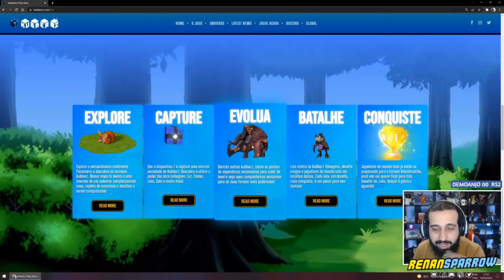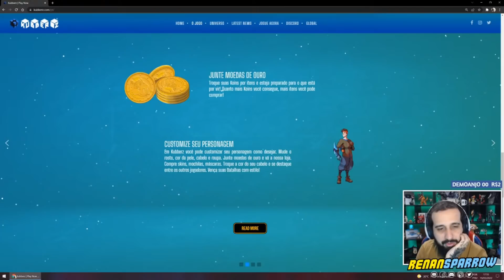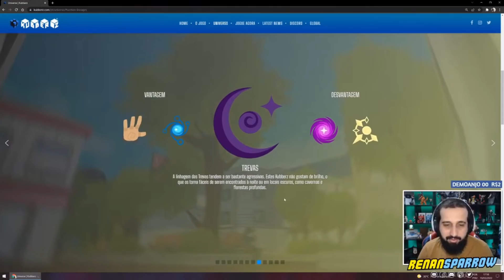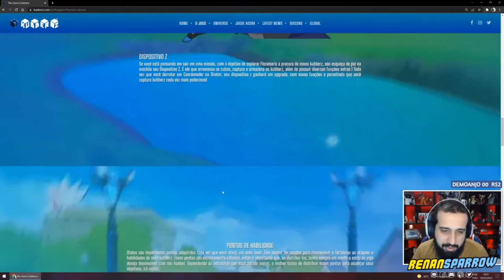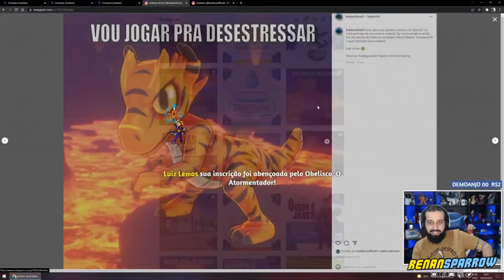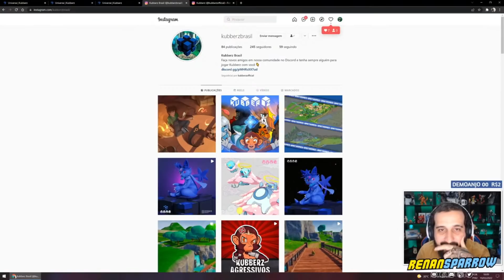KUBBERZ: GAME BRASILEIRO EM PRÉ ALPHA!